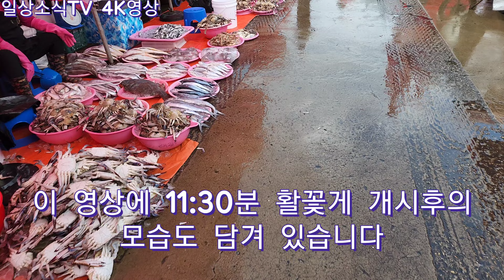9월 17일 소래포구 축제말일 행사장 어죽 드시고 난전어시장 들리신 분들 예상 적중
행사장서 어죽도 드시고 난전어시장도 들리신 분들 잘 하셨죠?